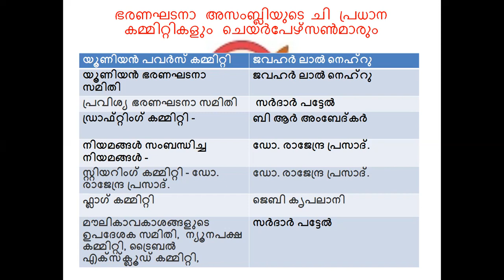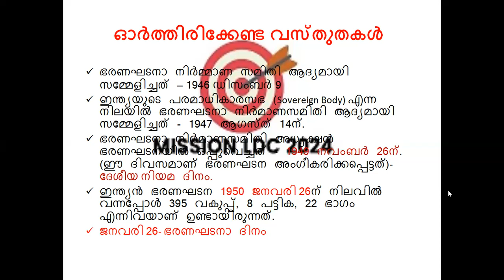ഭരണഘടനാ അസംബ്ലി - പ്രധാന കമ്മിറ്റികൾ ,ചെയർപേഴ്സൺസ്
LDC 2024 PRELIMS,MAINS പരീക്ഷകൾക്കായുള്ള സമഗ്രമായ പരിശീലനം.ഗവണ്മെന്റ്നേ ജോലി നേടണം എന്ന് ആത്മാർത്ഥമായി ആഗ്രഹിക്കുന്നവർ ഞങ്ങളുടെ ടെലിഗ്രാം ചാനൽ ജോയിൻ ചെയ്യുക.
drafting committee drafting committee of indian constitution indian constitution’s drafting committee
committee draft committee,drafting committee of constitution of india
drafting committee members
drafting committee of constituent assembly of india indian committe,the constitution drafting committee of india #drafting committee draft committee members
drafting committee of indian constitution constitution committee and their chairman
drafting committee
keralapsc constitution’s drafting committee
the constitution drafting committee of india
constitutional drafting committee of india
committees of the indian constitution